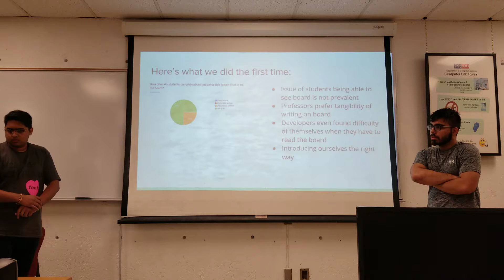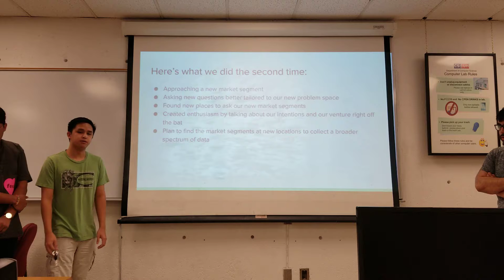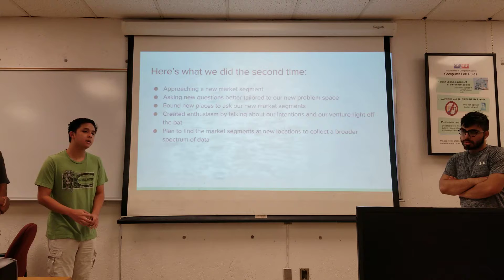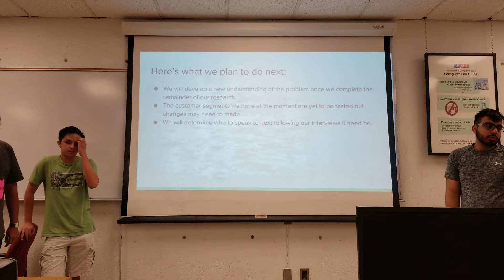PMR Update - Digital Presentation